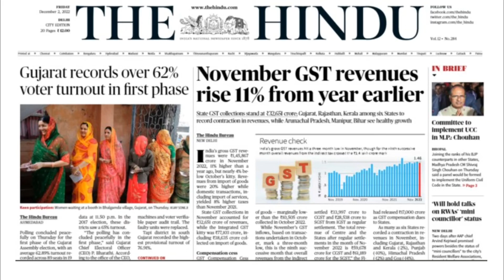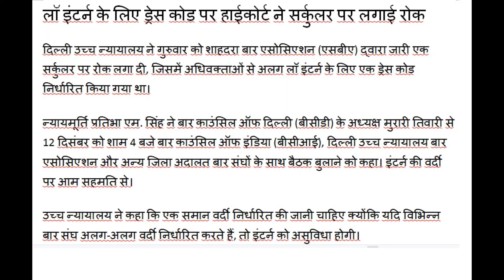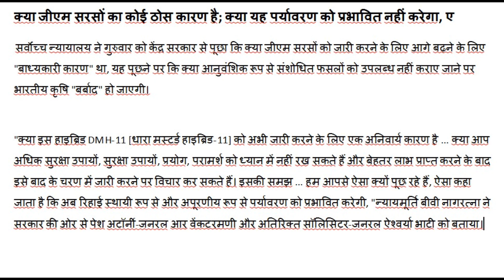2nd December 2022 l The Hindu Newspaper Headlines as per UPSC Syllabus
2nd December 2022 l The Hindu Newspaper Headlines l The Hindu News For UPSC

upse news
upsc news

upsc newspaper

upse hindu

the hindu

editorial analysis

upse Hindu
RJ CHANNEL 1